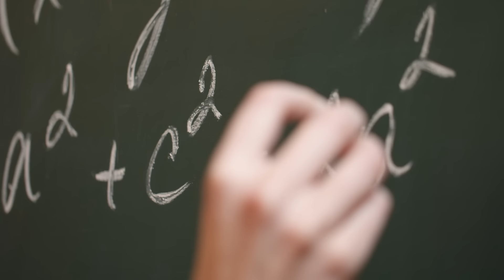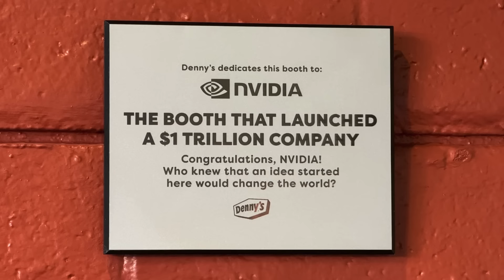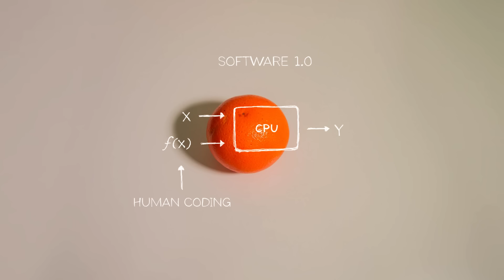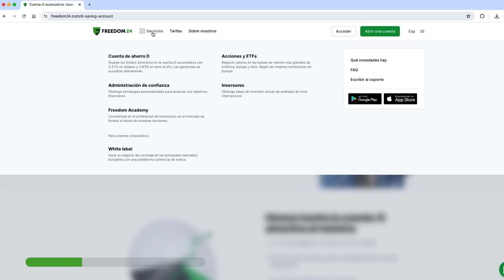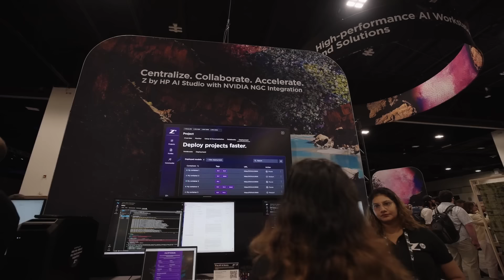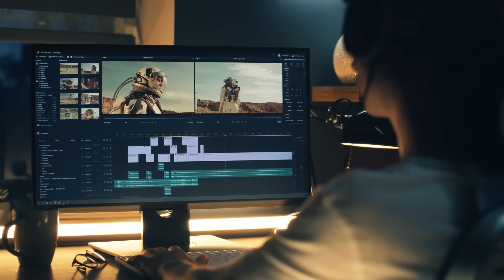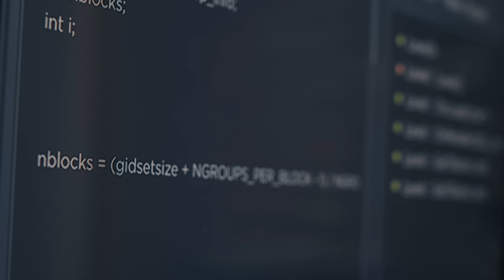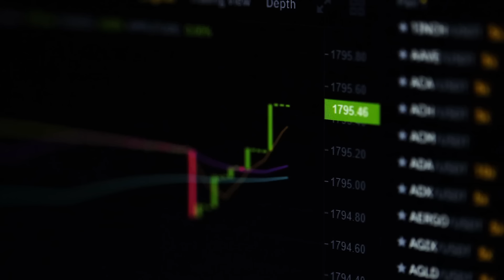DIVIDE y VENCERÁS: CÓMO NVIDIA BATIÓ A CUALQUIER OTRA COMPAÑÍA DE TECNOLOGÍA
👉 Ahorra e invierte conmigo a través de Freedom24 Obtén por tus ahorros hasta un 8% anual y gana hasta 20 acciones gratuitas con los códigos Welcome.

Tasas del plan de ahorro a plazo fijo:

• 8% anual para ahorros en USD

• 5,5% anual para ahorros en EUR

Las nuevas condiciones de la Welcome Promo están disponibles para clientes nuevos y existentes de Freedom24 que se hayan registrado desde el 1 de junio y quieran recargar su cuenta hasta el 31 de diciembre de 2024.

🎁WELCOME5 - 3 acciones de regalo al depositar entre *5000 y 19 999 € o su equivalente en otra divisa

🎁WELCOME20 y WELCOME5 - 10 acciones de regalo al depositar entre 20 000 y 49 999 €, o su equivalente en otra divisa

🎁WELCOME50, WELCOME20 y WELCOME5 - 20 acciones de regalo al depositar en tu cuenta 50 000 € o más, o el equivalente en otra divisa

✅ Apertura de cuenta GRATUITA y en pocos minutos.

✅ Maximiza tus ingresos pasivos con planes de ahorro con altas tasas de interés.

✅ Invierte en más de 1 millón de acciones, opciones y ETFs.

✅ Regulado por CySEC y registrado en la CNMV.

Recuerda que invertir comporta riesgos. Asegúrate bien de entender los riesgos de tu inversión y asesórate en caso de ser necesario.

La historia de Nvidia es apasionante; de cómo una empresa que empezó desde cero, un sueño, una idea, terminó siendo la empresa con mayor cotización bursátil del mundo con el mismo CEO que la vio crecer. Una idea audaz llevada hasta el final, un concepto explotado y abierto al mundo, y una determinación infinita han hecho que Nvidia haya terminado batiendo a cualquier otra compañía tecnológica en el mundo, ahora potenciada por el poder imparable de la inteligencia artificial. Esta es la increíble historia de NVIDIA, una historia NVIDIABLE.